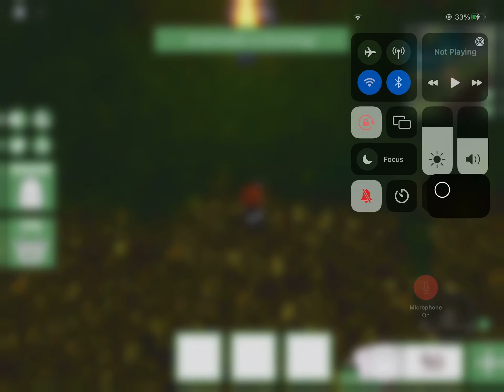Urban exploring and friends of camping (playing camping game part 2)￼